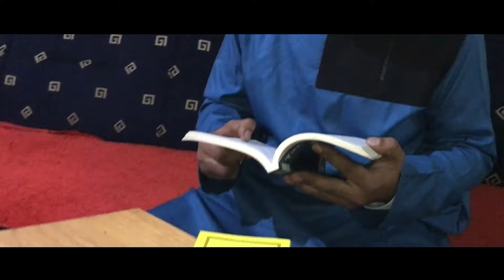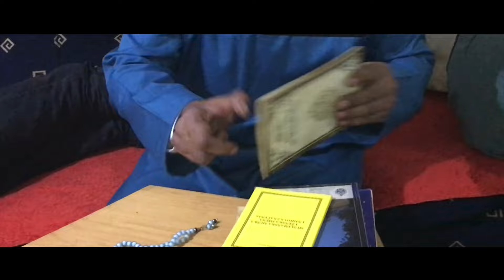Nasvalipe Islamsko Film ( serija ) 2021 Armin sabahudin Metin Kenan becir zecir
ork gazoza 2015 ork mladi kristali 2014 erdjan 2013 STUDIO TEAM ELITE 2013 kosovada 2015 remixx 2015 djemali booba vedat klinton sutka bijav veridba suneti ferdi kibari adnan sens sevcet demali ahmet ramko erdzan djansever sali mlatitalenti drvis she ilahije ilahija muki bernard caki dzenifer sunaj tunan naser zvonko demirovic cita 2016 sevcet 2016 demali 2017 ahmet 2017 ramko 2017 erdzan 2017 djansever 2017 sali 2017 mladi talenti 2017 muki 2017 bernard 2017 caki 2017 dzenifer 2017 sunaj 2017 tunan 2017 naser 2017 zvonko demirovic 2017 mandi 2017 sulltan 2017 remzia 2017 lumi 2017 Djemail 2017 Cita Sevcet Ork Universal Bend Erdjan 2017 Tarkan 2017 Zvonko Demirovic 2017 Bernat Ervin 2017 Fabijan 2017 Sofia Marinovic Ahmet 2017 Salias 2017 Romano Film Nevo Spott Ork Sali Oka 2017 Abijav ki Francija 2017 Bugaria Ahmet Rasimov Ork Kristali 2017 novo album 2017 Ibrahimi Tatleses Smail Yk 2017 Cita show tv Ork HaLili Mandi ni stulas 2017 Ermini ni Ibhrami Murahmer Ahmati 2017  islamsko film Taleva 2017 Instruemntal Amza enis Amza Tairov 2015 Dzansever 2015 bijava romane 2015 Ramko Julia Bikov 2017 Ferdii Gashi 2017 Ferusi 2017 horo Paro 2017 Gajda Naser 2017 shasko 2017 Studio Enes 2017 Studio shari 2017 Deno records 2017 Sultano me def 2017 uka me def 2017 Cucek 2017 Talleva rap Romano 2017 Sunaj 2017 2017 dzefrina 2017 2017 Muharrem Ahmeti Taleva 2017 sarkozi france sefyu akon Connie Talbot 2017 live Eros Rammazoti 2017 Rihana Oriental Muisc Arabic 2017 amza tairov 2017 explisvo Paris Hilton Turisme Ferari moto Gp amza Orkestar Universal Bend , Ork Universal, Aliosha SASHO,SASKO,SASHKO,AMZA,amza tairov,